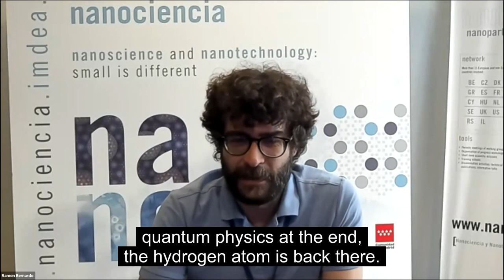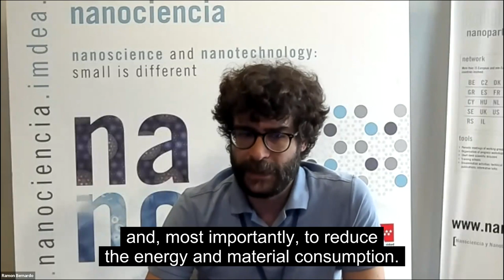Conversation with Younger Scientists - Ramon Bernardo Gavito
Now we are going on with some interviews. And I would like to invite Ramon Bernardo Gavito.
He is assistant research professor at Imdea Nanociencia. Can you tell us something else about your research?

Hi, Christina. Thank you for having us. I'm a physicist here at Imdea Nanociencia. I study mostly two dimensional materials and different ways they interact with light and electromagnetic fields to make mechanical oscillations.

So would you say that your work is mostly basic science, or it's more applied science?

I would say somewhere in between. The phenomena we study are really interesting in terms of basic science. We study non-linear oscillations in these kind of materials, which are very thin, and they can lead to chaos and lots of different interesting phenomena. But they also can be used as mass or gas sensors or as actuators. So they do have an application, at the end. So I think it's very clear for everyone why applied science is necessary.

But what do you think about basic science? Why do we all need that research keeps on basic science?

Basic science is the foundation of all the applied sciences and then of technology, of course. If you think of the most high technologies at the moment, like quantum computing or artificial intelligence, they both depend ultimately on basic sciences. Quantum computing depends on the study of quantum physics at the end, the hydrogen atom is back there. And artificial intelligence rests on the most basic of science, which is mathematics. And then if you listen to the previous speakers, and no matter if you look at big cell, still objects or the very small accelerator-made particles, you are having an impact in society, in culture and then, of course, technology.

And you said we were already asking about the breakthrough. So try to be a little bit imaginative. What do you think you would like to see coming in the next years as the most important scientific breakthrough?

Well, it's difficult to say because I have a lot of fields, but I think most of us will always think on the energy and the availability of resources. We keep growing and growing as a society, exponentially, just in the numbers. And each individual keeps consuming more and more energy and more materials. So we need to find a way to keep this world going. We need to be able to produce energy from renewable sources and, most importantly, to reduce the energy and material consumption. We have to look at the way, and that goes through basic science and both to behavior as a society, to reduce our impact in the environment.